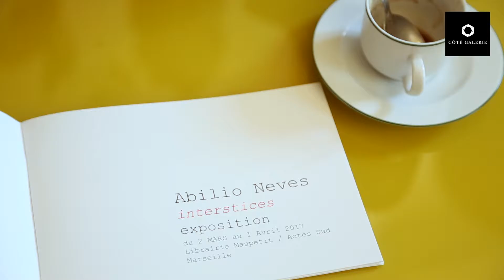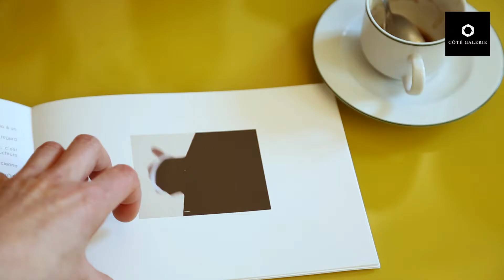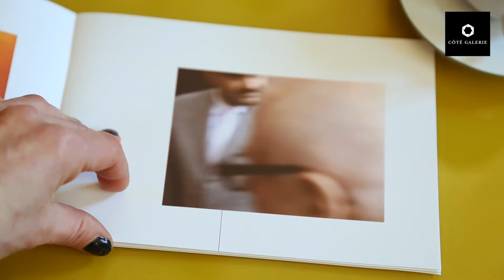Abilio Neves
Rencontre avec Abilio Neves à l'occasion de son exposition de photographies "Interstices" à Maupetit Côté Galerie, du 2 mars au 1er avril 2017.